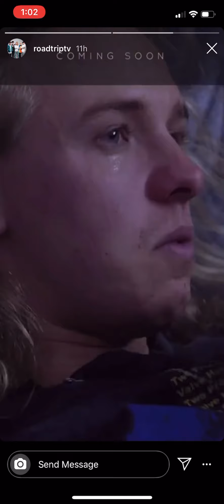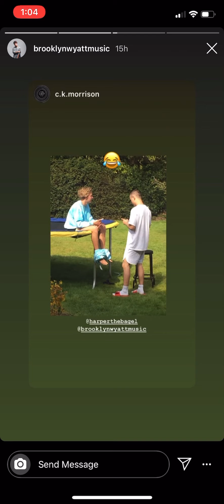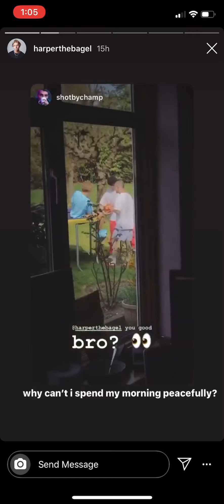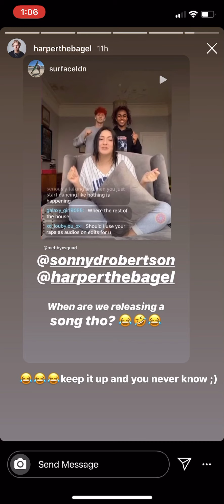RoadTrip’s & Mikey’s Insta Stories 08/04/20